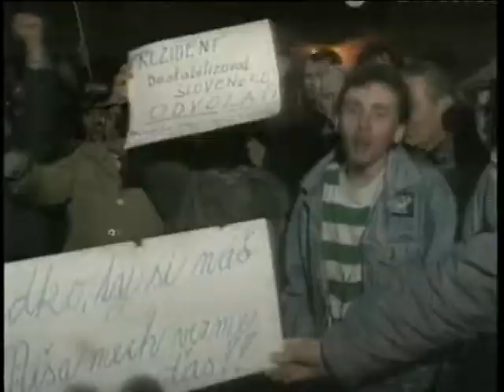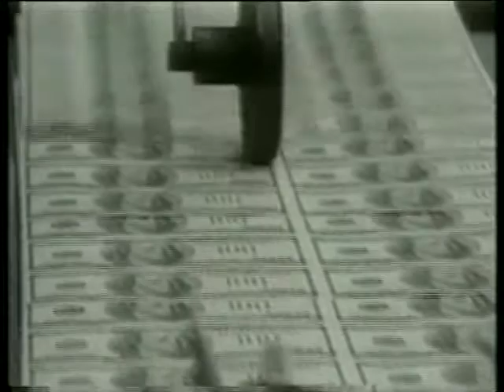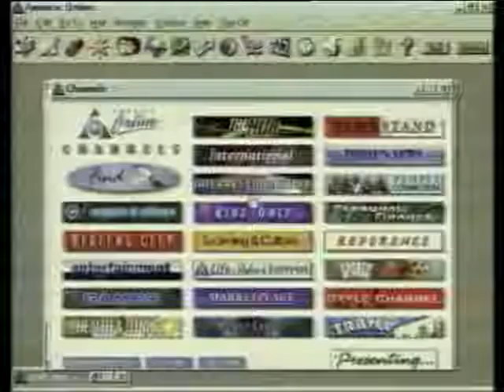Dalle migrazioni alla globalizzazione. Educazione interculturale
Rai scuola